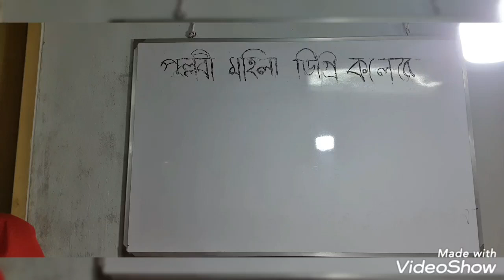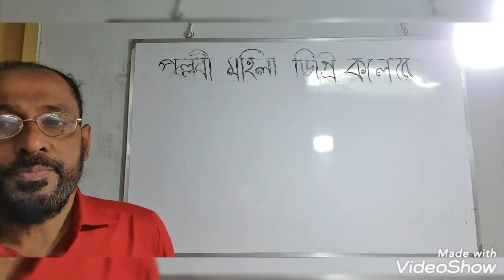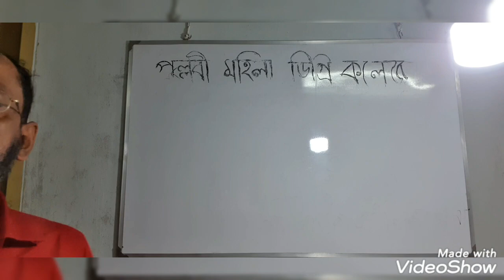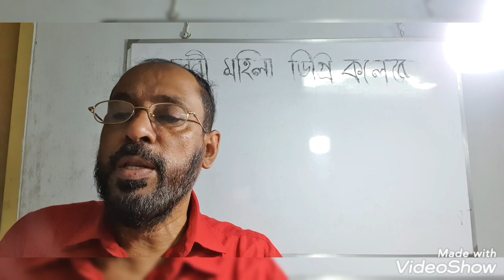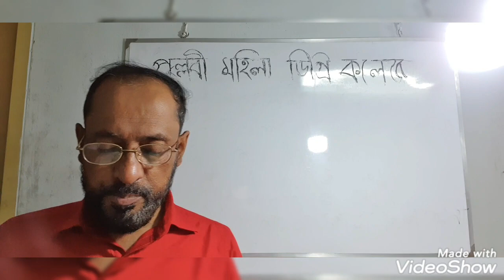Islamic history & culture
Pallabi mohila degree college
Date:21/06/2021
Class:degree (pass) 2nd year
Sub: Islamic history & culture(4rth paper)
Chapter:01(Economic condition)
Lecture no:03
Abdul Quddus (Assistant professor)